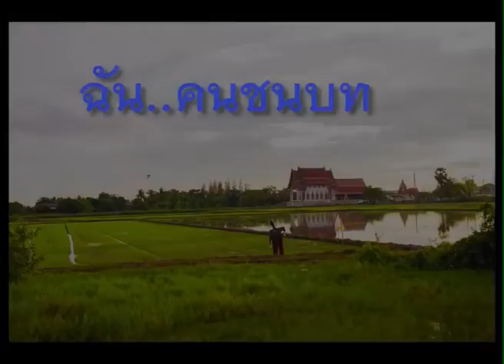เพลง คนชนบท [ Unofficial_MV_^^ ]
เนื้อร้อง _ I-DEE_กฤษณศักดิ์
ทำนอง-เรียบเรียงดนตรี _ กฤษณศักดิ์ กันตธรรมวงศ์
ร้องโดย _ กฤษณ กันตธรรมวงศ์

เพลง คนชนบท

ก็เคยมีความรักมา แต่ไม่ค่อยมีความหมาย เพราะเค้าไม่รักจริงกับฉันเลย
เลยไม่อยากรักใคร จะรักก็แค่ต้นไม้ ทะเล ภูเขา น้ำตก สายธาร

แต่พอมีเธอเข้ามา  เข้ามาถามไถ่
ว่าฉันจะรักเธอไหม ถ้าเธอมีใจ
แต่เธอเปลี่ยนแปลงฉันไหม
แต่งไปทุกอย่าง
ให้เป็นดังใจเธอต้องการเท่านั้น

อย่ามาเปลี่ยนแปลงกันนักเลย
เพราะฉันไม่เคยเป็นเหมือนใคร
เพราะฉันมีความสุขดีที่ใจ
แล้วฉันยังมีแต่ความซื่อตรง
ไม่โกงกันเหมือนใคร
ไม่เคยต้องการอะไรมากกว่านั้น
.ฉัน..คนชนบท

เกิดมาเจอแต่ท้องนา เหนื่อยล้าก็แค่มองฟ้า ไม่ช้าตะวันก็จะลับไป
ค่ำคืนยังมีแสงดาว เมื่อเช้าตรู่ก็สดใส ไม่เคยหวั่นไหวนั่นแหละหัวใจ

.ฉัน..คนชนบท. ฉัน..คนชนบท.